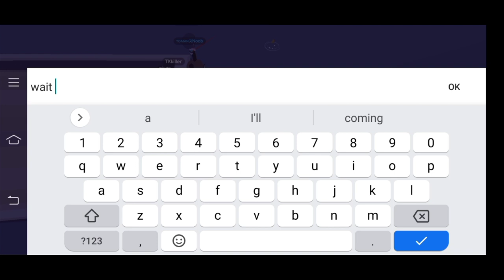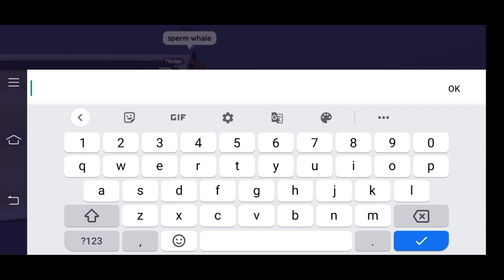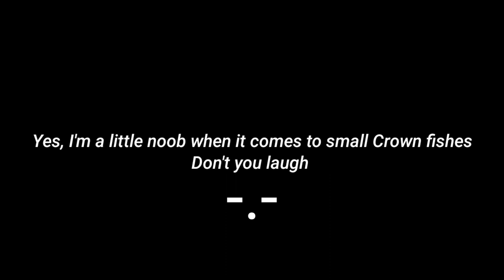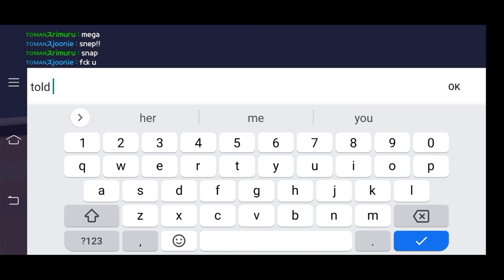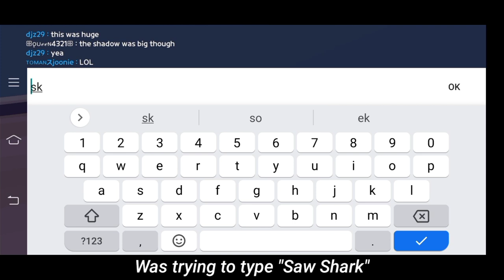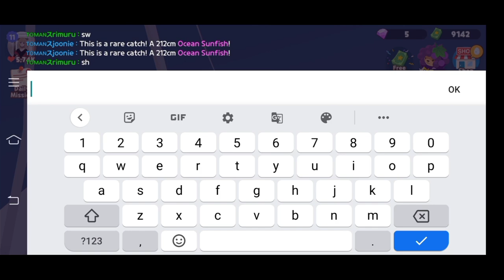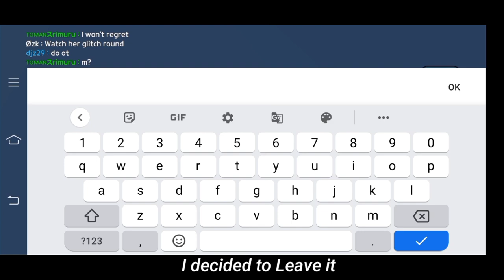Getting big Fishes in Play Together | 2ndCrown Hammered, 3rd Sperm Whale and more* 🖤